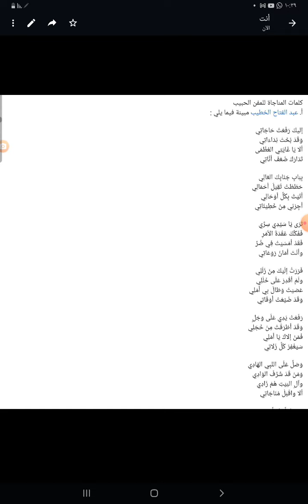قصيدة في المناجاة مطلعها: إليك رفعت حاجاتي نظم الشاعر الماهر عبد الفتاح الخطيب